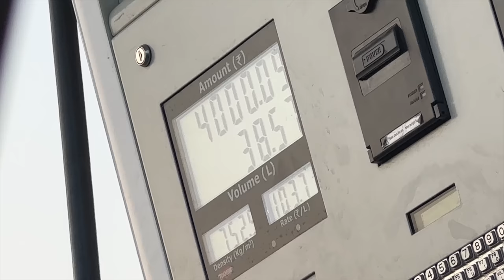Ghar Pohochke Kunali Ko Surprise Kar Diya 😍